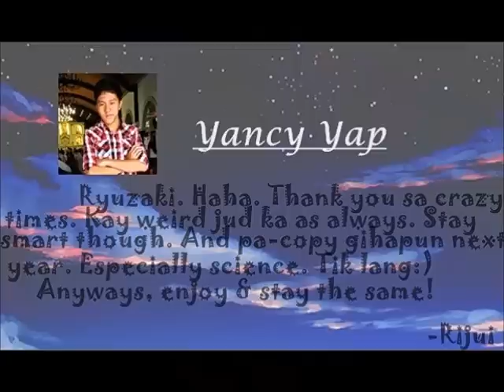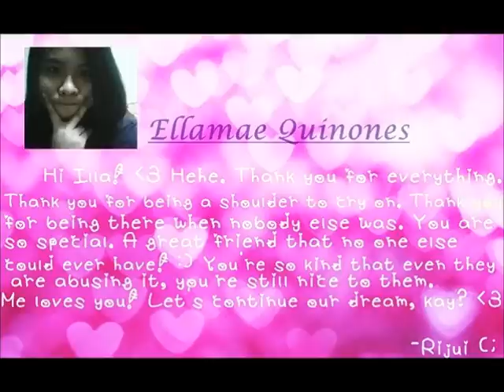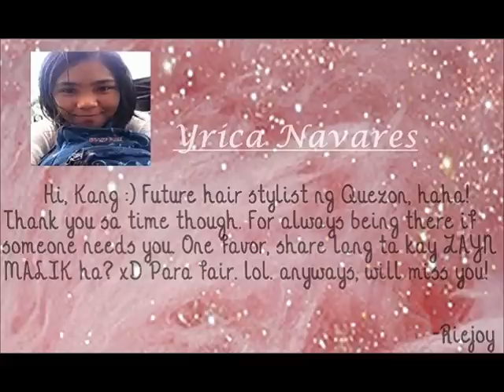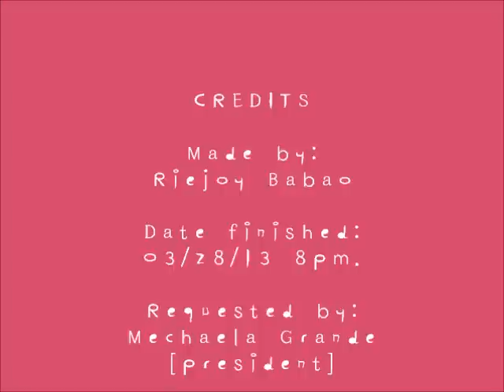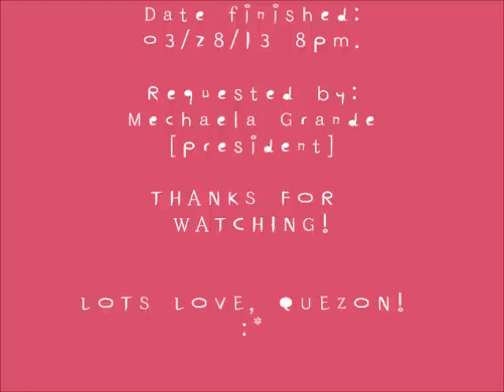II- Quezon SY 2012-2013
Heyya Quezon! Finally done.
Corny? I know. much. hahaha, anyways,
hope y'all like eet. See ya soon.